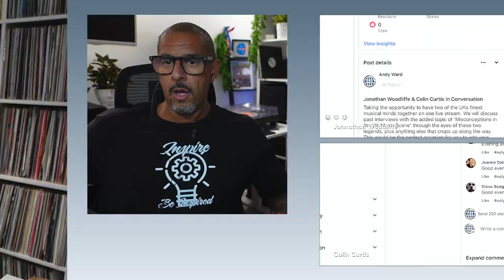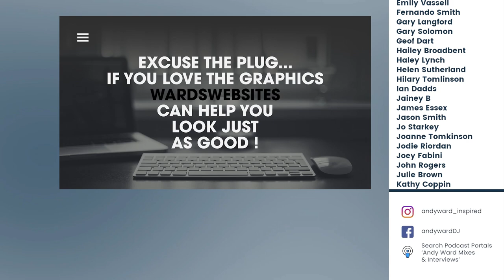Johnathan Woodliffe & Colin Curtis: In Conversation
Taking the opportunity to have two of the UKs finest musical minds together on one live stream. We will discuss past interviews with the added topic of 'Misconceptions in the UK Music Scene' through the eyes of these two legends, plus anything else that crops up along the way.
This would be the perfect occasion for you to add your voice to the conversation.